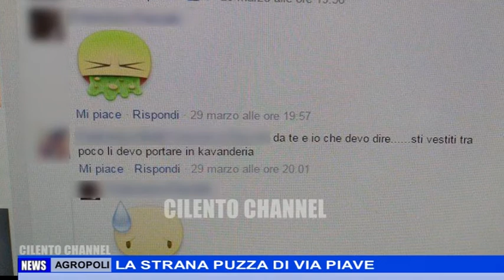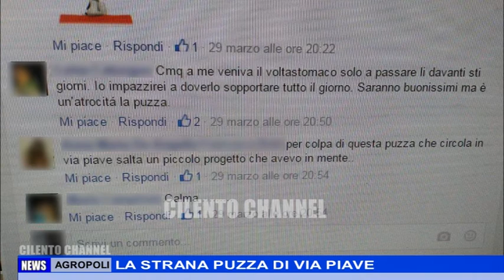AGROPOLI LA STRANA PUZZA DI VIA PIAVE